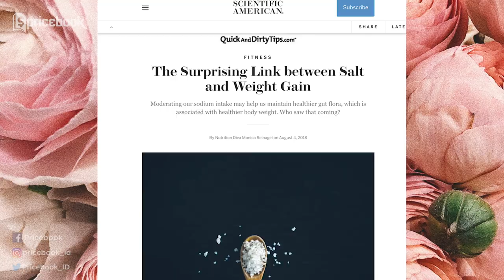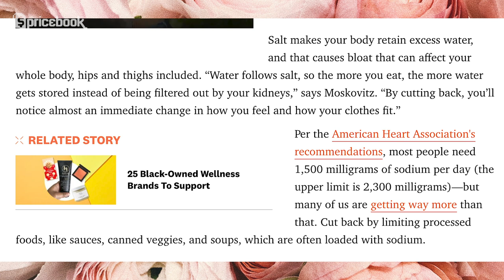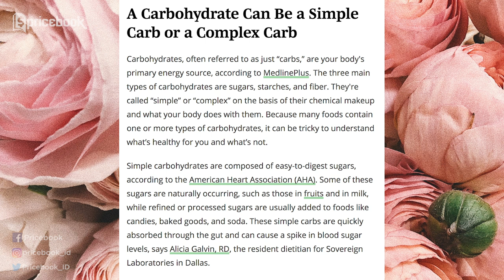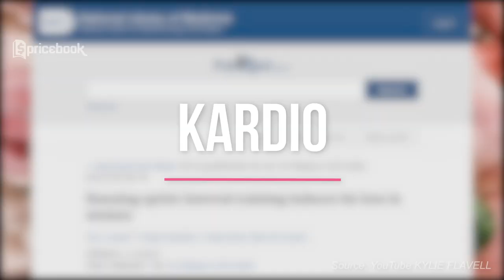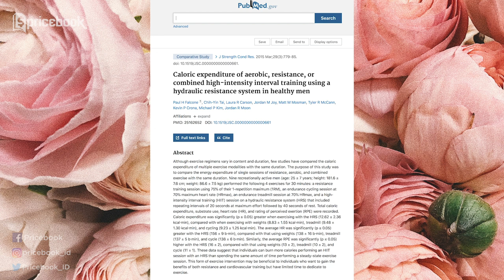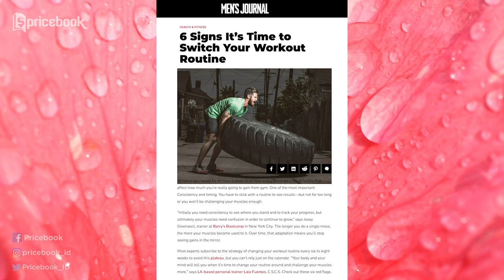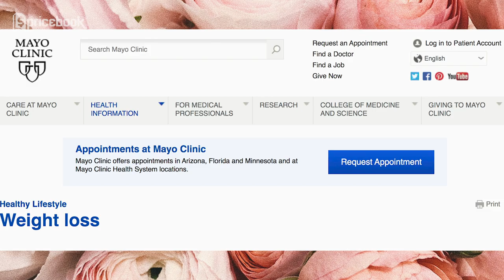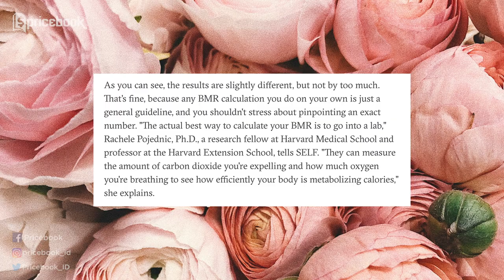EFEKTIF! Mengecilkan Paha Secara Alami!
Siapa yang pusing banget karena punya paha yang lebih besar jika dibandingkan bagian tubuh lainnya? Padahal sudah menjalankan pola hidup sehat dan berat badan juga normal tapi tetap saja paha gak kunjung mengecil. Biar masalah paha ini cepat selesai, yuk tonton video Nidya kali ini, karena Nidya akan bahas berbagai macam cara mengecilkan paha yang bisa kamu lakukan. Penasaran apa caranya? Langsung aja tonton EFEKTIF! Mengecilkan Paha Secara Alami! di channel YouTube @PricebookBeauty! Nonton video menarik lainnya hanya di channel YouTube @PricebookIndonesia & channel YouTube @PricebookOtomotif!